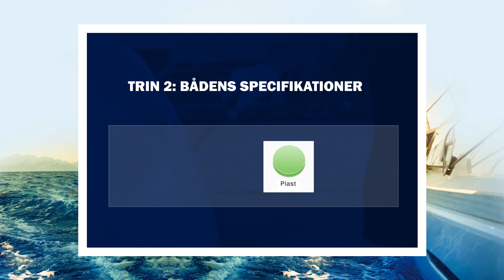MALINGSBEREGNER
Hvor meget maling skal du bruge til din båd? Beregn hvor meget maling der er brug for Og Hempel vil forslå det mest egnede produkt til dit malings projekt. Besøg og prøv vores malingsberegner.